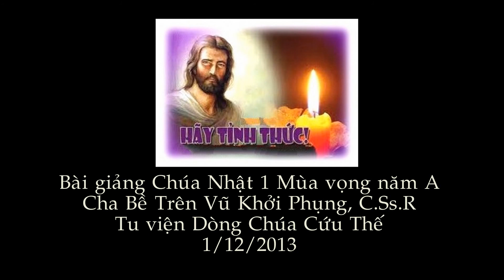Bài giảng Chúa Nhật 1 mùa vọng A Cha Bề Trên Vũ Khởi Phụng